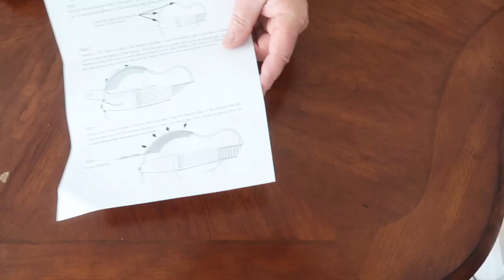Silent Guitar Armrest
Now you can add comfort as well as style to your silent guitar.

This armrest is designed to fit the Yamaha SLG series of Silent guitars (SLG-200S, SLG-200N and SLG -200NW) It is made of durable black resin, installs in minutes, it is very secure and won't damage the guitar. It provides great comfort by eliminating the sharp edge of the frame that presses into the forearm.

Available at Reverb.com